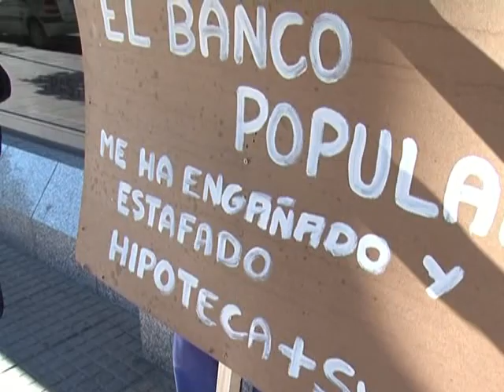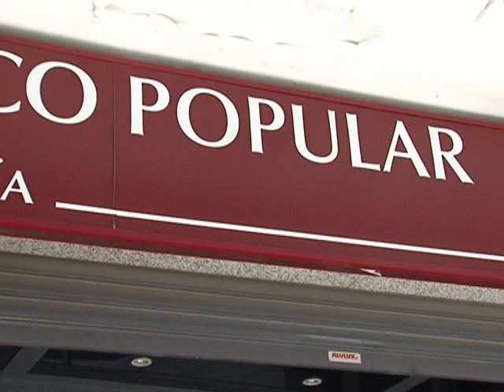La protesta por la "cláusula suelo" de un vecino de Sierra de Yeguas por recoge 400 firmas